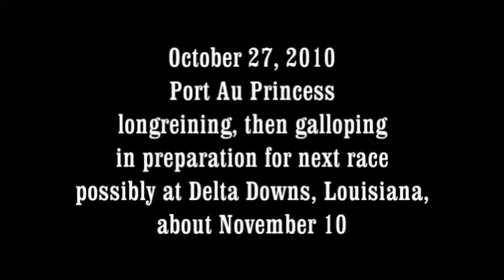Oct. 27- Live Race Horse Training 24/7/365 streaming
Testing Helmet Camera whilst training Princess towards her next race at Delta. Tampa doesn't open until the middle of Dec. and giving her another race would 'set' Princess pretty for the Tampa meet. Debute of track cameras coming November 4th!!!